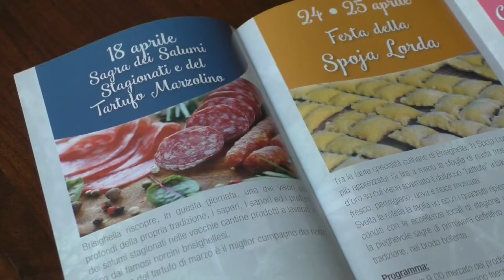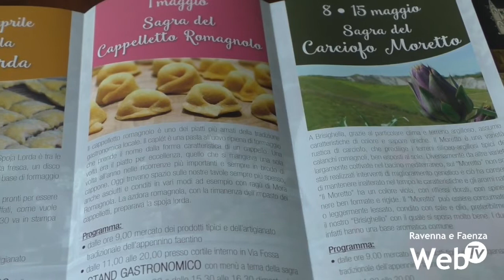Al via le sagre dedicate a salumi, tartufi, spoja lorda, cappelletto e carciofo moretto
Il 18 aprile i salumi stagionati e il tartufo marzolino; il 24 e il 25 aprile la Festa della Spoja Lorda; in occasione della Festa dei Lavoratori la Sagra del Cappelletto Romagnolo; l’8 e il 15 maggio protagonista il carciofo moretto. Con il lunedì di Pasquetta, Brisighella torna a celebrare insieme ai propri visitatori i prodotti tipici del territorio. Il mercato dei produttori e dell’artigianato tradizionale, stand gastronomici, animazione ed escursioni la ricetta che animerà i quattro appuntamenti curati dalla Pro Loco. Primi eventi di un lungo calendario che vedrà in scena diversi protagonisti tornare ad animare il borgo medievale dopo la pandemia.